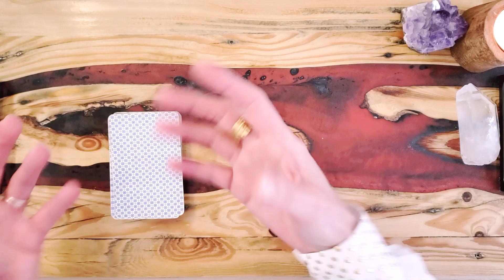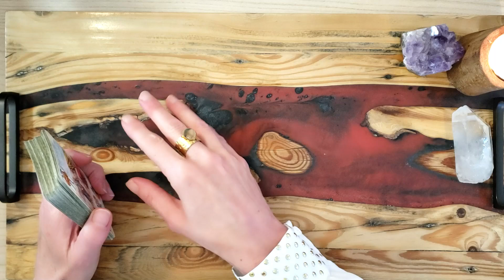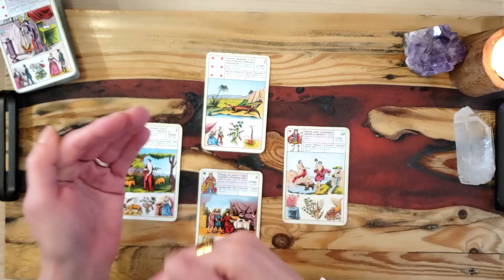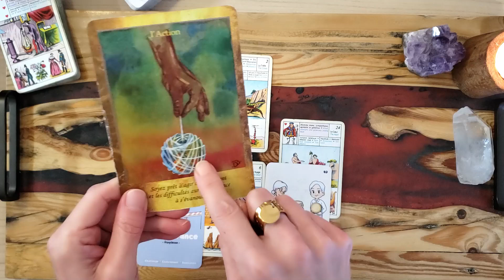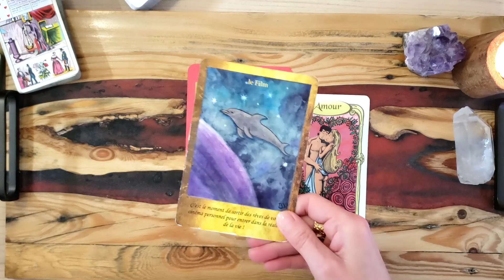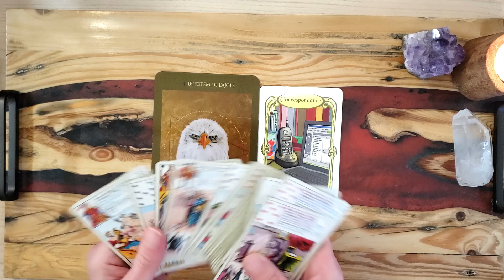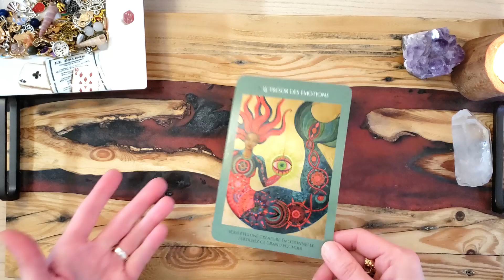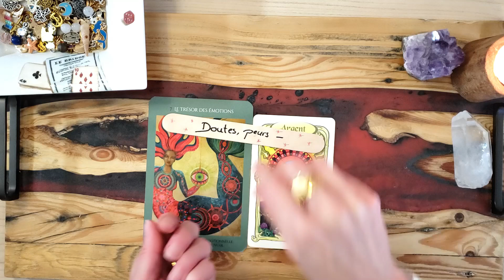EXTENSION SIGNE DE FEU ♈♌♐ Novembre - Décembre 2024 (Bélier Lion Sagittaire) 🪄🧠🎁💗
Bonjour à tous et Merci pour votre présence ici sur ma chaine 🙏🏼

🧚‍♀️ MINUTERIE 🧚‍♀️

✨INTRODUCTION  00:00 (A ECOUTER 🪄)
✨TIRAGE FEU 03:38
✨BELIER  20:40
✨LION 25:12
✨SAGITTAIRE 31:40

🚨 SOYEZ PRUDENTS 🚨
⚠️Attention aux arnaques comme rituels en tout genre (retour d'ex etc...)

⚠️ Regarder ce type de lectures en ligne sans vous mettre en dangers (!) :
▸ Ne travaillez pas avec les lectures projectives si vous êtes déjà actuellement émotionnellement chahutée !
▸ Si vous en sentez le besoin n'hésitez pas à vous faire accompagner par un spécialiste pour poursuivre le travail introspectif.
▸ Les lectures ne doivent pas remplacer un traitement médical quel qu’il soit ou l’avis d’un spécialiste.
▸ Cette chaîne n'est pas habilitée à prescrire des conseils médicaux, juridiques ou financiers.

Prenez soin de vous pour pouvoir prendre soin des autres 🫶🏼
Audrey Marie